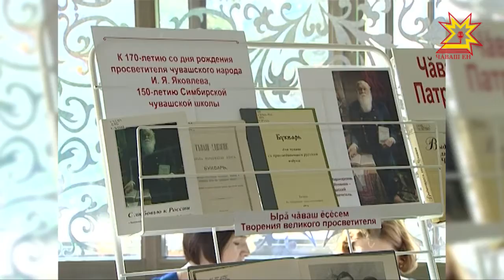В Чувашии отметили день рождения просветителя чувашского народа Ивана Яковлева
170 лет. Именно столько прошло со дня рождения великого чувашского просветителя Ивана Яковлева. Что он завещал нам — вспоминали на торжественном вечере в Чебоксарах.